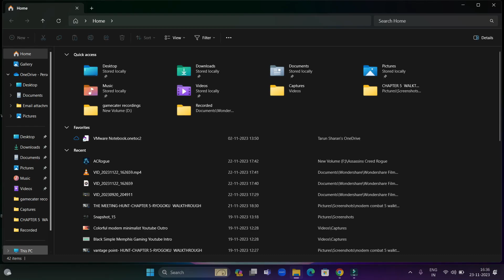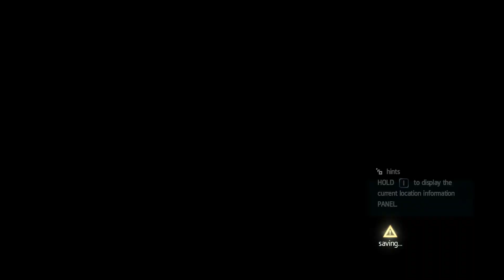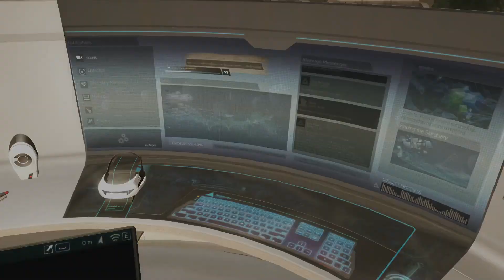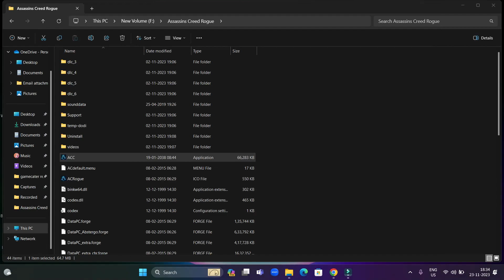Lessons and Revelation walkthrough. sequence 1 memory 2 gameplay. Assassin's Creed Rogue gameplay.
Keeping with the trend of learning the game, this memory is about further teaching you the mechanics of the game. You will start out by meeting up with a group of other assassins.

After the cutscene ends, you will need to head to three different areas to complete training. We suggest you go speak with Liam first. He is going to teach you how to shoot. This is a very simple process, and if you are trying to get 100% sync, just remember to shoot twice, then reload while running to the next target.

After that, talk to hope and you will learn the basics of stealth and assassinations. If you want to get 100%, you will need to avoid being seen by the two patrolling men. This is fairly easy, as they walk in a simple circular fashion. The final test will be to follow Kesegowaase and then kill an elk. After doing so, you will need to craft some gun holsters, then return to Achilles.

After the cutscene with Achilles, you will finish this memory and be allowed to roam freely.